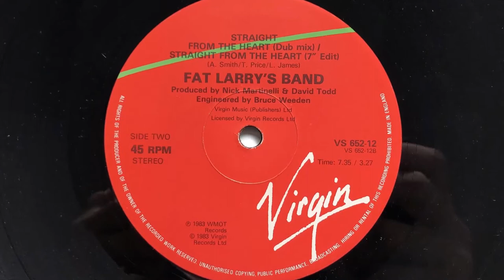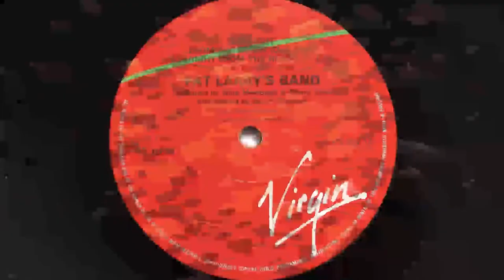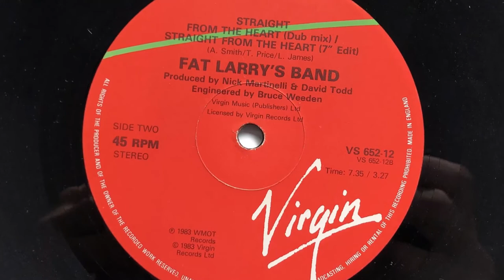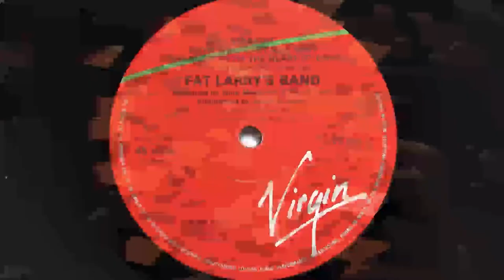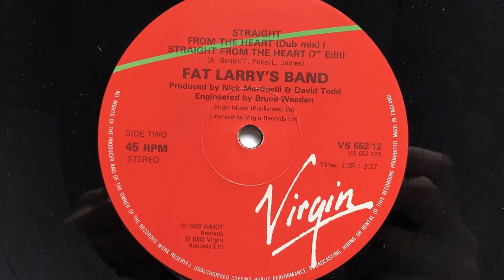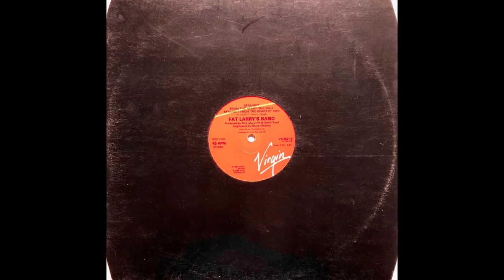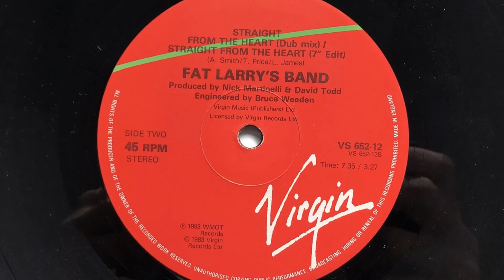Fat Larry's Band ‎– Straight From The Heart (Dub Mix) (1983 Vinyl)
1983 Vinyl Virgin (Photo inside video). Side B Track 1.
Etichetta: Virgin ‎– VS 652-12
Formato: Vinyl, 12", 45 RPM
Paese: UK
Genere: Funk / Soul
Stile: Boogie